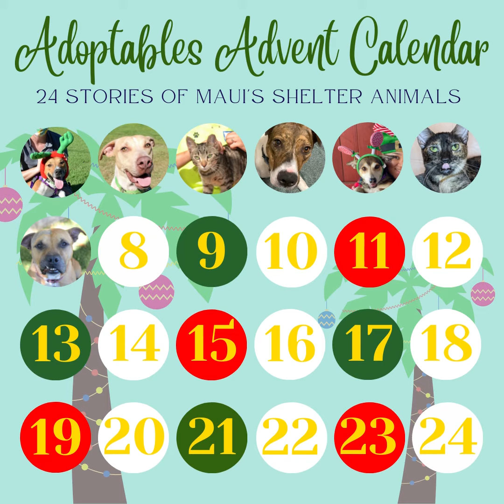Check out Chloe's long journey for day #8 of our Advent Calendar!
For day #8 of our Advent Calendar , our fabulous foster volunteer Jamie-Sue wants to tell you about Chloe's big change from scared and scabby to outgoing and awwdorable! Watch this video to see her amazing journey to become a Certified Senior!